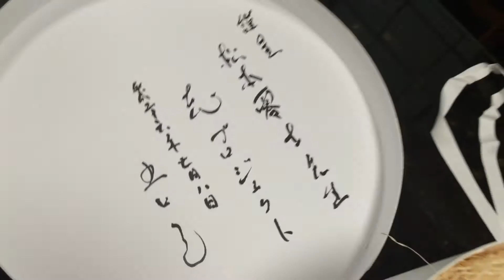志教育プロジェクト 松本零士先生